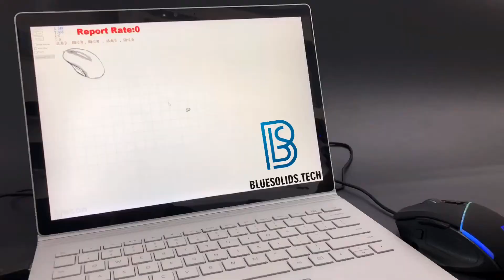BST-G33 rgb gaming mouse